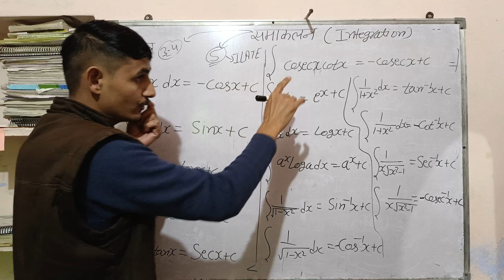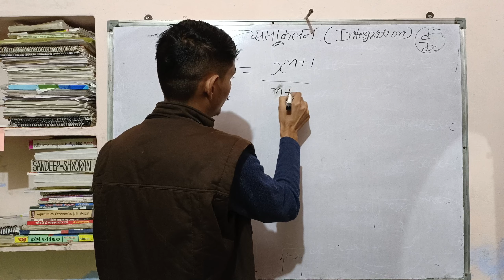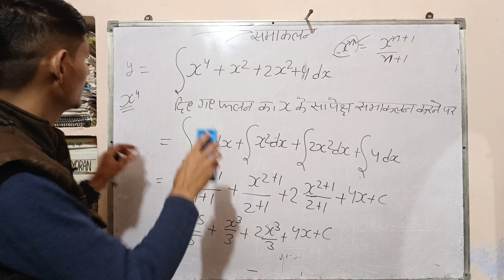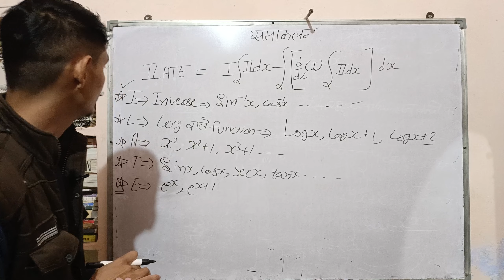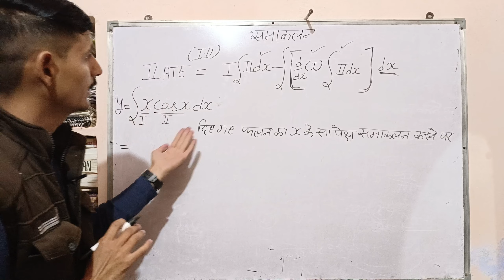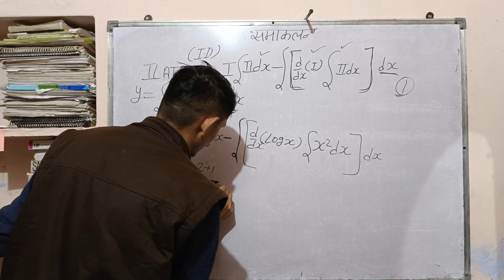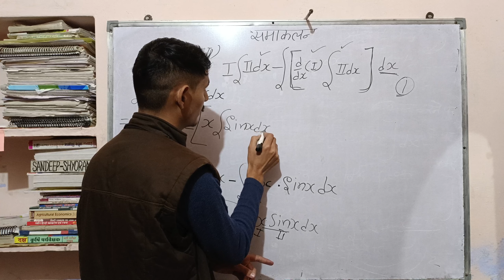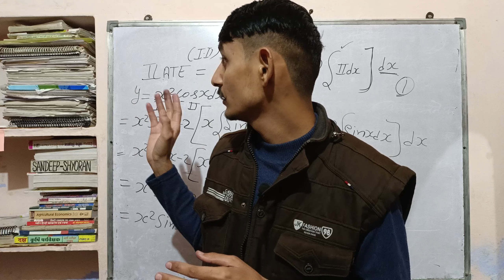समाकलन class - 1/ bsc ag maths class / Agri chempion hub/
Continuty class in hindi
Bsc agriculture continuty class in hindi

JOIN AGRI CHEMPION HUB FAMILY

​JET/ icar / bhu information WhatsApp group =

agriculture new update,
avkalan class in hindi